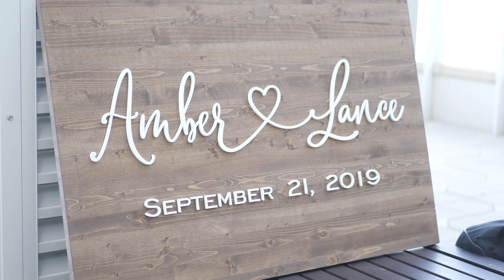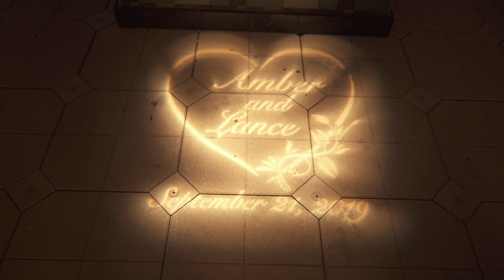Oceanaire Resort Hotel, Virginia Beach, Virginia | Amber & Lance Highlight Video